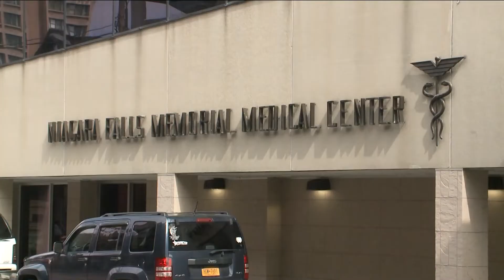NF Memorial Medical Center deal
NFMMC reaches contract with 1199 SEIU workers